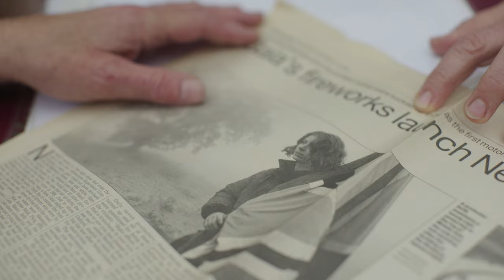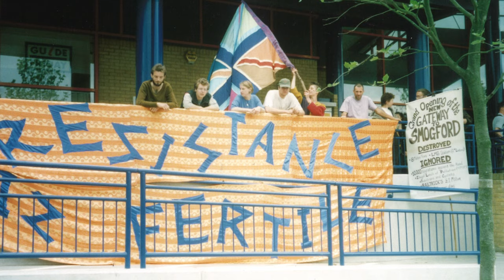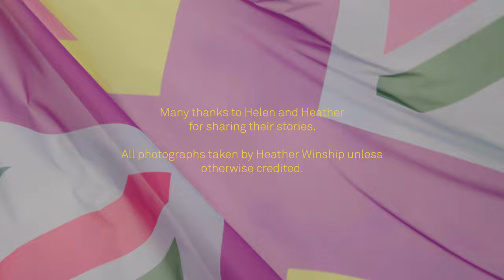The Union Jill flag: the origins of a symbol of protest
‘We wanted something that reflected the alternative culture of Britain,’ says Heather, one of the activists behind the Union Jill.

This video tells the story of the creation of the flag, first stitched together on a houseshare floor, that came to symbolise climate protest in 1990s Britain. Initially flown during protests against the Twyford Down M3 motorway extension, it became a familiar sight at subsequent road protests at Newbury Down and Claremont Road.

As fellow activist Helen B describes, the Union Jill, and the protests it symbolised, came from a want to preserve the country, driven by a frustration at a ‘bleaker and bleaker’ Britain. ‘I’m from an immigrant family, but I still love this country. But it needs to be bright and it needs to be cheerful and it needs to be something we’ve made ourselves, even if it’s out of scraps sewn together’.

With archive footage of the protests at Newbury Bypass by Paul O’Connor and Claremont Road by Mayyasa Al-Malazi, as well as photos and press cuttings supplied by Heather, this video looks at the direct action that took place beneath the flag as the activists did all they could to stall these road construction projects.

The Union Jill is being flown from the roof of our Royal Festival Hall until 3 September as part of Planet Summer, our series of talks, art and events responding to the climate emergency.

ABOUT SOUTHBANK CENTRE

We believe in the power of great art and culture to bring people together, and add something amazing to your life. We work hard to bring unbeatable cultural experiences to new audiences – especially those who’ve always felt excluded from the arts.

Through music, performance, art and events, we take you out of the everyday, every day.

The Southbank Centre is made up of the Royal Festival Hall, Queen Elizabeth Hall, Purcell Room, Hayward Gallery, National Poetry Library and Arts Council Collection.

We are home to six Resident Orchestras: Aurora Orchestra, Chineke! Orchestra, London Philharmonic Orchestra, London Sinfonietta, Orchestra of the Age of Enlightenment and Philharmonia Orchestra.

Our creative learning and participation activities help everyone express their creativity and explore their potential.